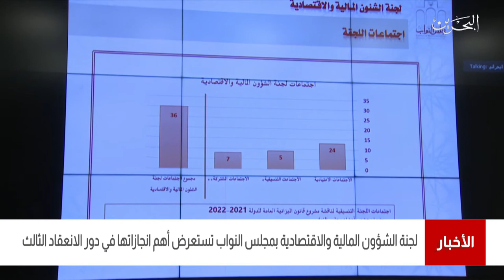البحرين مركز الأخبار : لجنة الشؤون المالية بمجلس النواب تستعرض أهم إنجازاتها في دور الإنعقاد الثالث